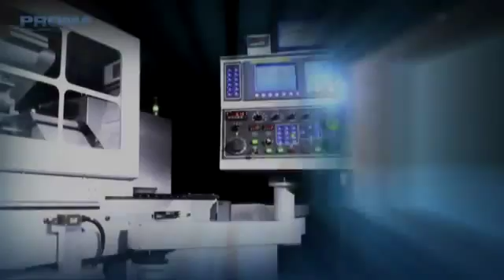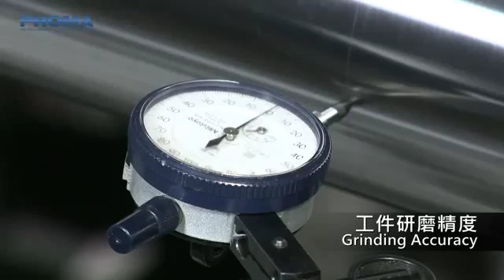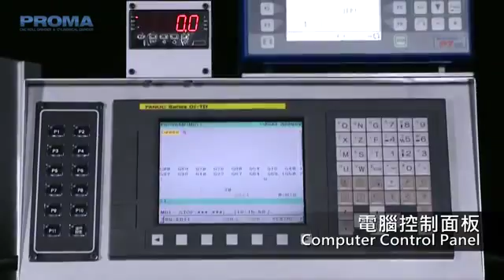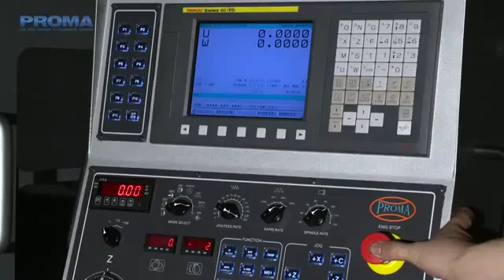PROMA S TYPE CNC Cylindrical Roll Grinding Machine www tatmachinery com